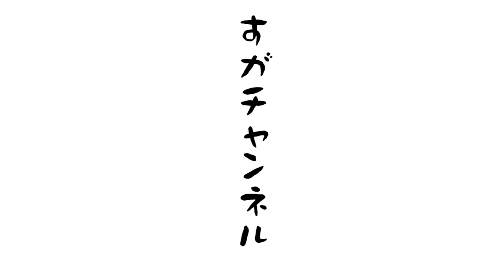【寝起きドッキリ】そんな寝起きドッキリある！？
すいません。
byマネージャー宮本

宮本に来てほしい須賀愛に溢れる方は
※普段SNSなどで見れない画像や動画が観れたり、チケットを先行紹介！